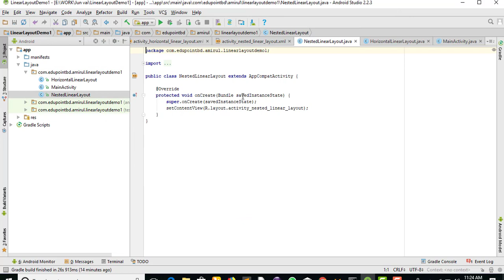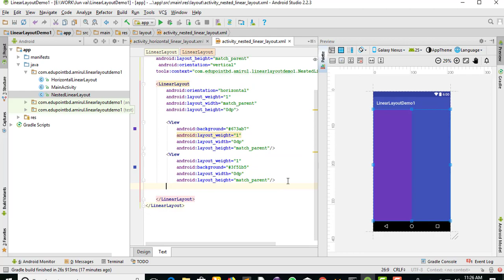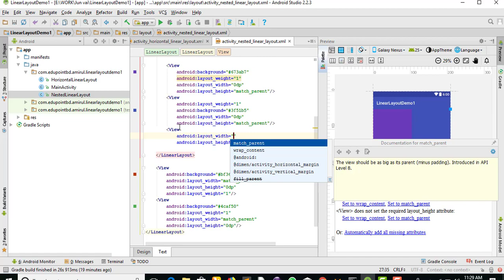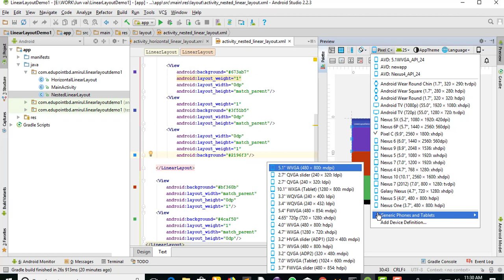Android Studio Tutorial Nested Linear layout part 3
In this tutorial, we show you how to create a simple android application using Linear Layout with  horizontal  and vertical and attributes